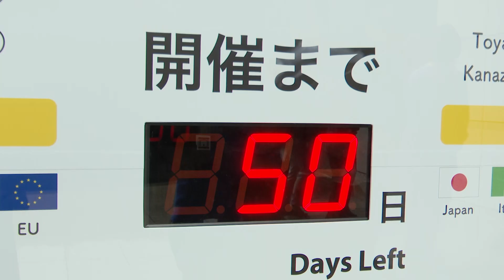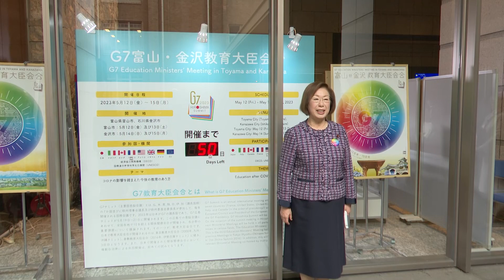Ｇ７富山・金沢教育大臣会合カウントダウンボード点灯式